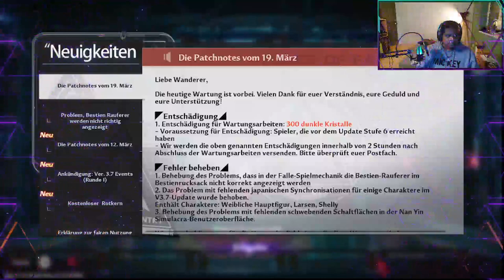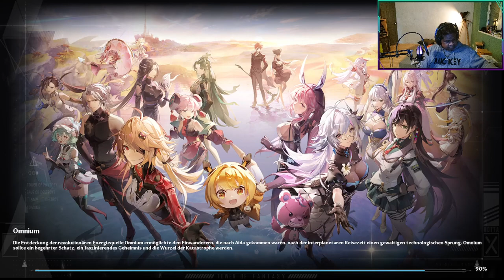Let's play Tower of Fantasy Part 12